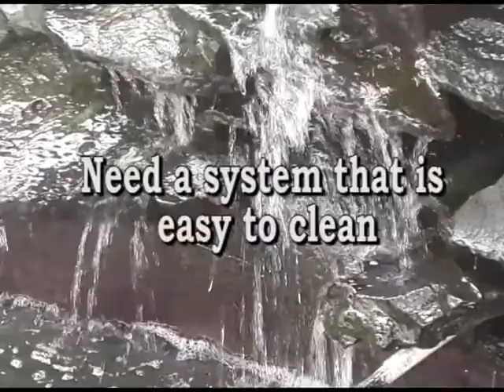Promotional video for chamber filtration system